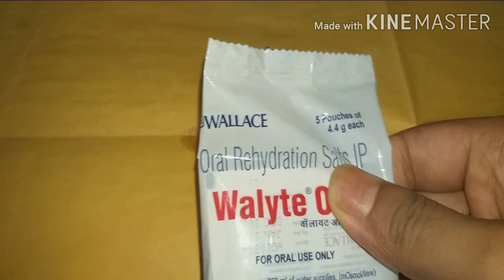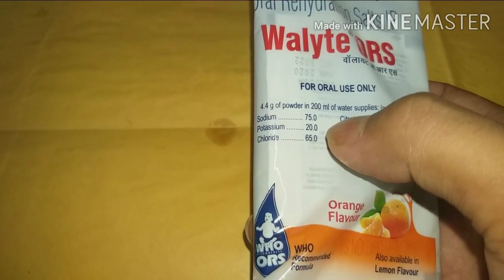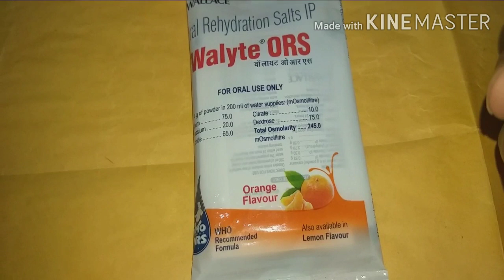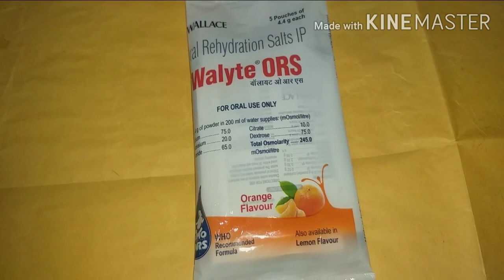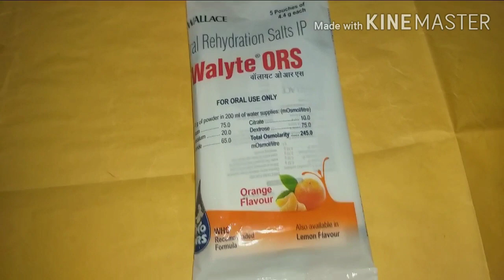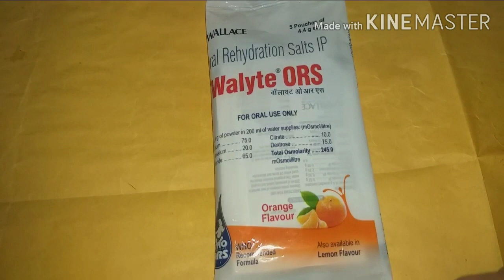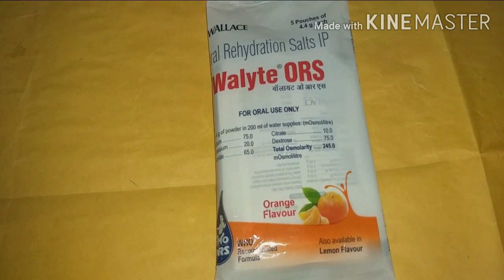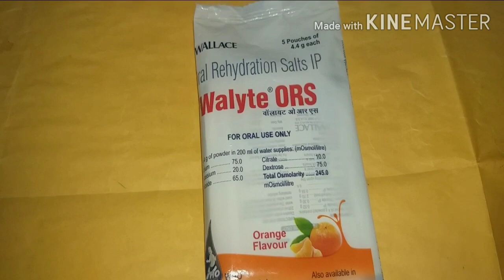Walyte ORS /walyte oral Rehydration salts uses,Benefits,How To use,Ingredients/wallace ORS .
Walyte ORS oral Rehydration ke bare me pura jankari milega is video me video ko pure dekhiye subscribe or bell ikone press all opction medicine related videos update skincare or beauty tips dental review update pane ke liye like o share karo. smk health tips channel ko.